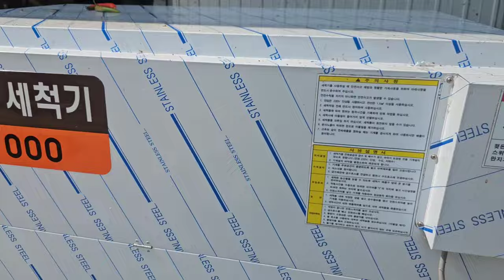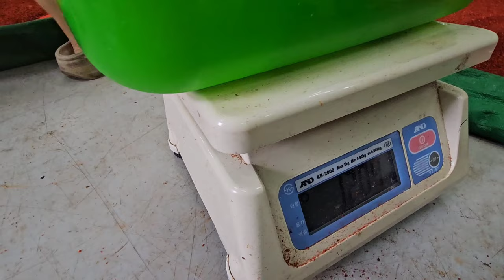명품 고추가루 1근 600g 16,000원 010-3548-0746 5근이상 무료배송 (청양고추가루 19,000원) 의성 은혜농장 (방앗간 확인 고춧가루 포장확인) 건고추 별도주문